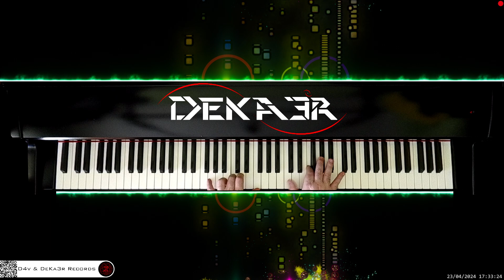🔴 irl 🎹 CODE • Piano Music